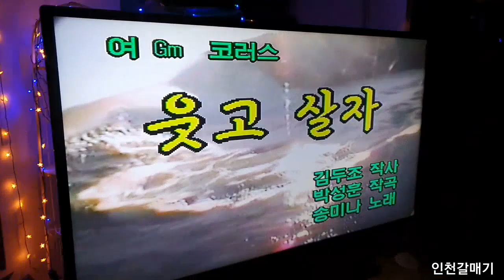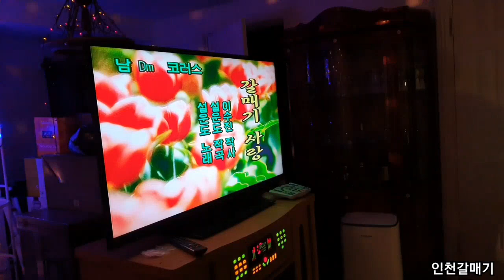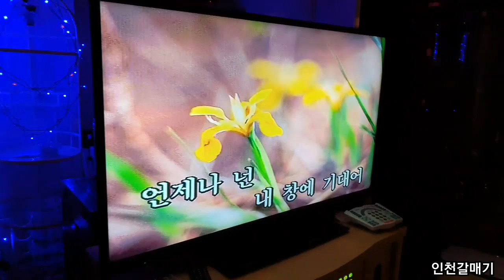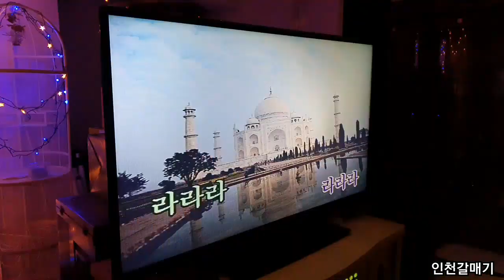써니야놀자.크리스마스 파티.2부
곤지암 에서 성탄절  파티  지하실  노래방 ~~♡♡♡